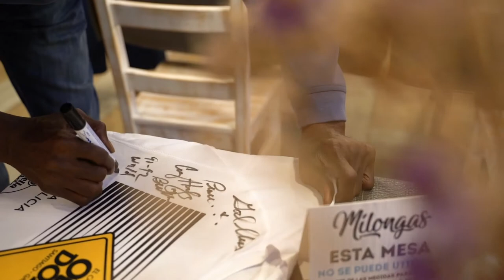Cena en Milongas Parrillada Vigo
El equipo de 'El Camino acaba en Obradoiro' cenó en Milongas Parrillada, en Vigo, después de la primera etapa